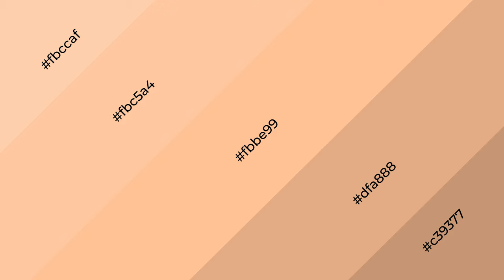Shades & Tints of Apricot Iced Tea color fbbe99 A Cool Orange color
Shades of Apricot Iced Tea color fbbe99 Cool Shades of Apricot Iced Tea color with Orange hue for your project!

Shades
Hex dfa888

Tints
Hex fbc5a4